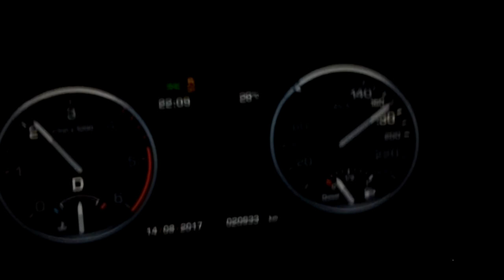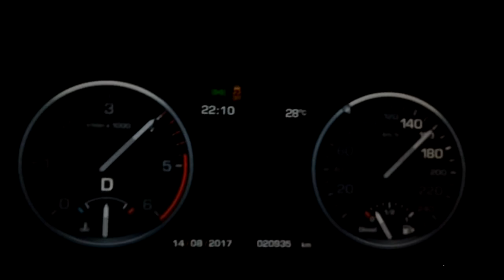2011 Range Rover TDV8 acceleration 200 kmh